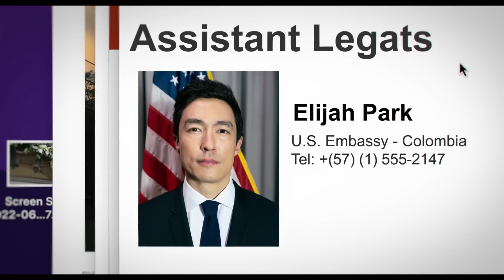Box Office Top Ten Movies US Canada Daily Chart Saturday February 4, 2023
Box Office US Canada Daily Chart Saturday February 4, 2023

‘Ant-Man And The Wasp: Quantumania’ Looks To Swell To Franchise Best $280 Million Global Opening – Box Office Preview

The tentpole drought, created by the pandemic’s post-production logjam, is officially over this weekend as Disney and Marvel Studios’ Ant-Man and the Wasp: Quantumania opens the floodgates on what is a consistent flow of event movies from this Friday until early September.

Music Credits